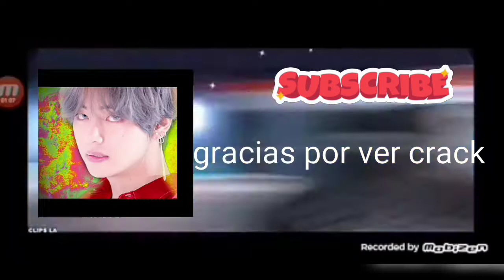el secuestro ( Rayo y Las Carreras temporada 2 capítulo 3)